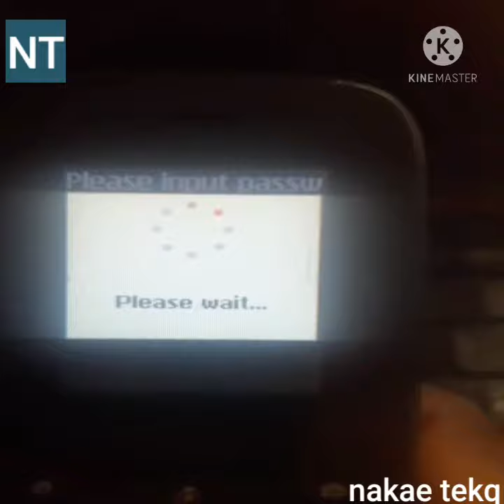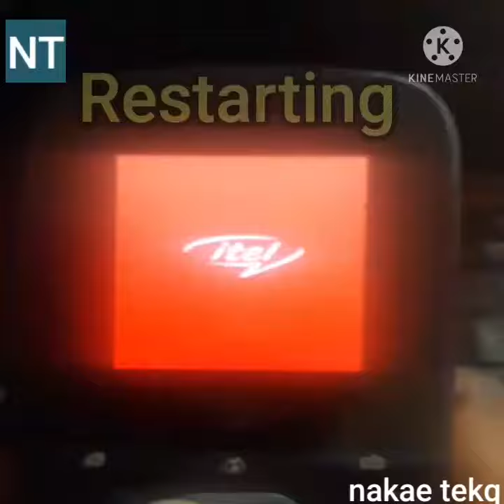How to do Factory resets on keypad phones